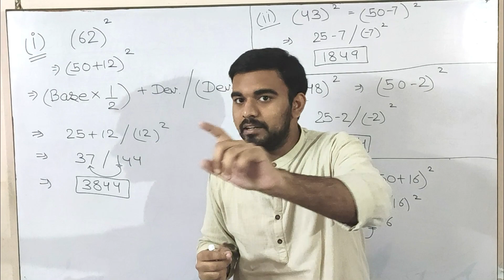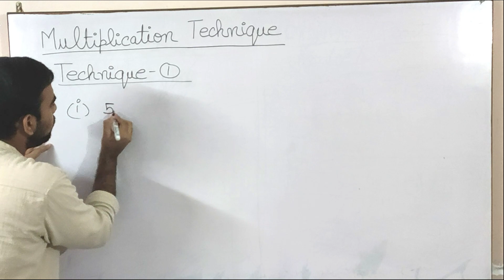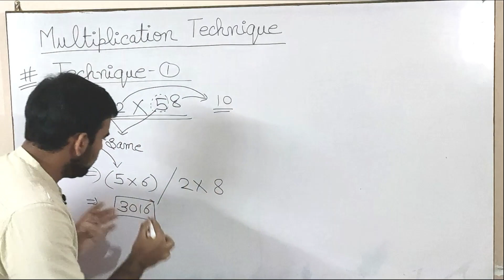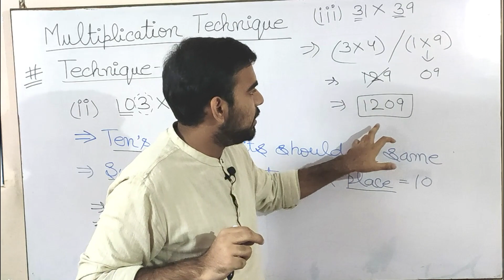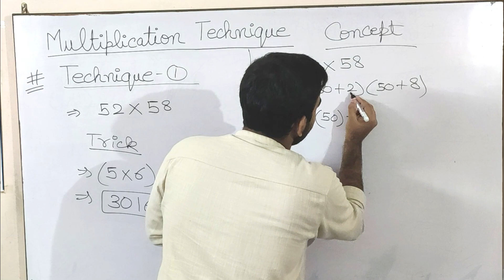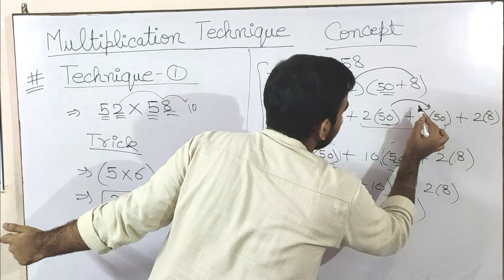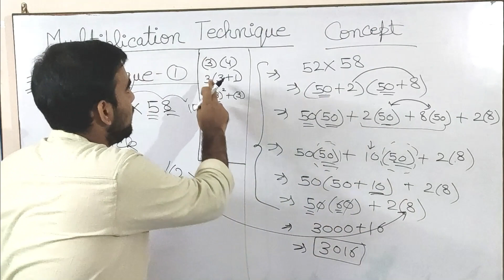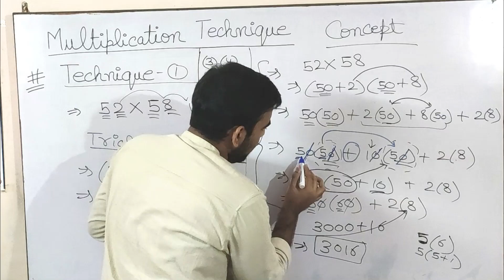Vedic Mathematics II Part-4 II Research-Based Learning II Tricks for Competitive Exams II गणित II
सभी को सादर प्रणाम I

Hello friends.
Welcome to the Part-4 of Vedic Mathematics. We will be learning Mathematics (गणित) tricks for Competitive exams and the logic behind them, that is Research-Based Learning.
स्वागत है आपका इस Series की चौथी Video में I
Vedic Mathematics भारतीय संस्कृति से जुड़ा हुआ है I स्वामी भारती कृष्णा जी को Father of Vedic Mathematics के नाम से जाना जाता था I
यह विडियो और इस Series में आगे आने वाली सभी Videos में आप जानेंगे इन Tricks और Techniques के पीछे की Approach, इनके पीछे के Logic and Concepts, जिसे हम Research-Based Learning का नाम देंगे, मतलब खोजकर और समजकर किसी चीज़ के पहलु को देखना , समझना और सीखना I
Vedic Mathematics से ही शुरुआत क्यों करे ?
इन Techniques को क्यों सीखें ?
इन Techniques को सीखने की Advantages इस प्रकार है :-
1. Reduced number of Steps - आप कम steps में ही पुरे Question को Solve कर सकते है, जिससे आपका ही समय बचेगा I
2. Flexibility and Choices of Methods - ये सभी Techniques एकदम Flexible है, इसके अलावा एक Problem को Solve करने के एक से ज्यादा Methods है I
3. Least Efforts - आप कम Efforts लगाकर, तथा कम समय में एक question को solve कर सकते है I
4. सबसे बड़ी बात इन Techniques का ज़िक्र हमारे वेदों में है, अंततः इन Techniques से आप सीधा सीधा अपनी भारतीय सभ्यता से जुड़े रहेंगे I

इस series की इस Video में हम बात करेंगे Multiplication (Technique-1) की , और सीखेंगे कैसे आप चंद seconds में Multiplication कर सकते है I

II ज्ञानम परमं बलम II

Vedic Mathematics
Tricks for Competitive Exams
Research-Based Learning
Maths tricks Hindi
Sarkari exams tricks